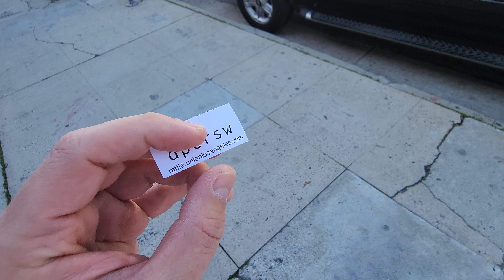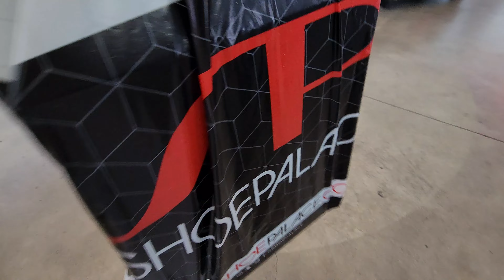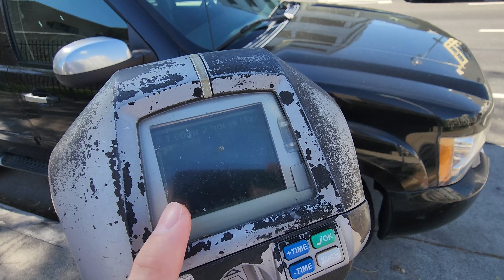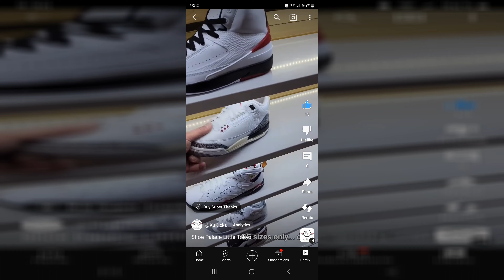Found Heat For Retail!!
I had heard that this spot got the entire Nike Doernbecher collection on release day and they still had some left so I had to stop by and see what was up. I know this spot has stuff sittin' that's sold out at most spots and they continue to get heat even tho it's always dead. It's kinda the best situation you can think of.

As most of you know, this channel is all about finding steals and deals on sneakers and finding the dopest rare sneakers for retail. We def avoid paying them crazy resell prices. I try my best to have a sneaker vlog for yall every morning and have had over 1400 videos in 3 yrs. I definitely appreciate yall supporting the channel and helping this tiny channel grow.